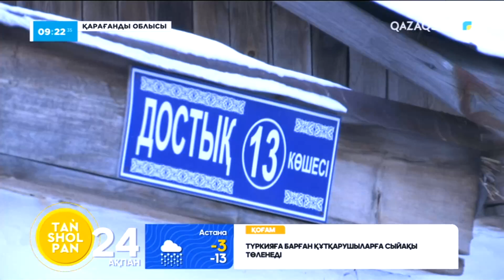102 жастағы әже І Таңшолпан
Сәбилә Орманбаева Абай ауданында тұрады. Зейнеткердің таңы қыста үй ауласының қарын тазалаудан басталады.
Кейуана «Еңбек даңқы» орденінің иегері.